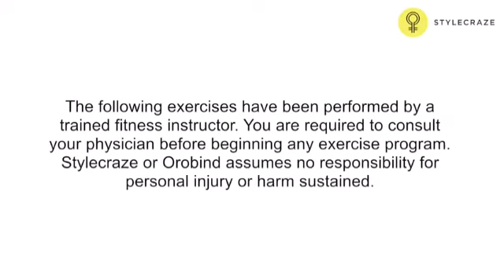Workouts to Lose Belly Fat